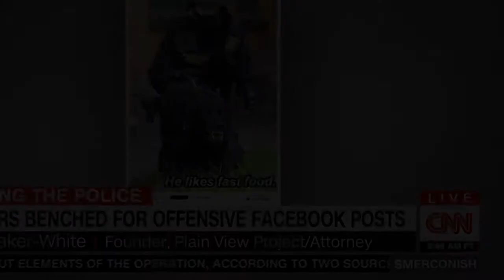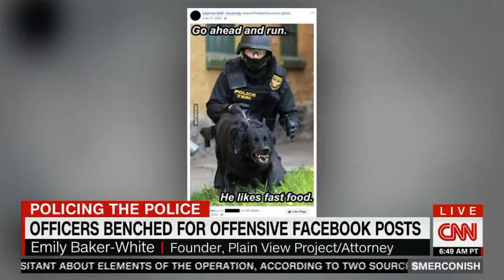See it Baker Mayfield pays up after lost ROY bet with Saquon Barkley